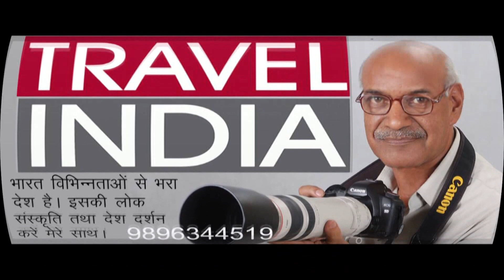#masti Haryana ki [356] Rang_Rangila_Haryana, Nyarades Haryana, Monalisa studio, Hisar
#पहली बार सुना होगा ऐसा मस्त गीत
मस्त मस्त गीत
हरियाणा के लोक गीत अपनी मस्ती से लिए प्रसिद्ध हैं आईए ऐसी मस्ती का आनंद लें।
ये गीत जरूर सुनें मस्त ना हो जाएं तो कहना
हरियाणवी लोकगीतों का देश का सबसे लोकप्रिय यू-ट्यूब चैनल